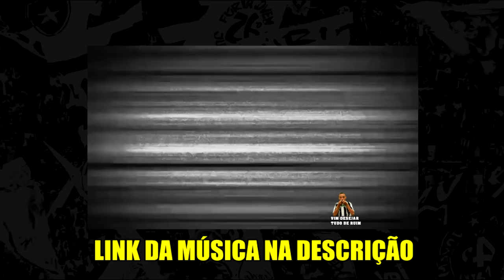GOLS DA ZUEIRA - BOTAFOGO 2X0 BANGU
CANAIS PARCEIROS